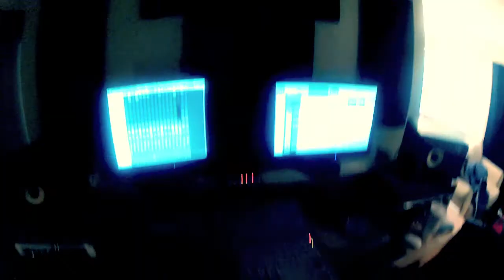Assailants studio sesh part 1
Garguts Entertainment presents. Assailants studio sesh. Just a quick snippet of the drum footy from the studio. Enjoi!